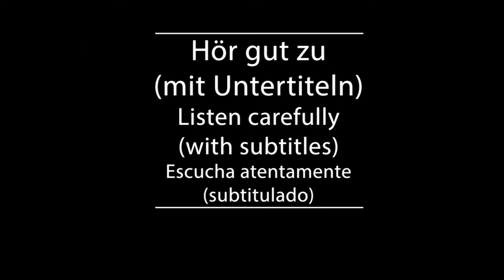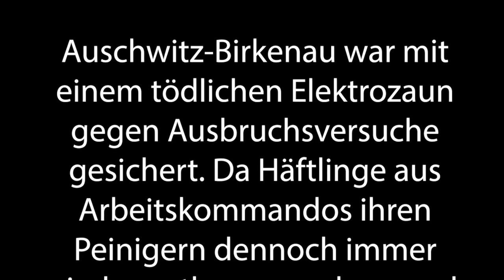Shadowing in German- Die Postenkette in Auschwitz-Birkenau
Timelines:
00:10  Hör gut zu /Listen carefully/Escucha atentamente
00:40 Hör gut zu (mit Untertiteln)/ Listen carefully (with subtitles)/ Escucha atentamente (subtitulado)
01:11 Hör zu und wiederhole sofort das Gesagte/ Listen and repeat immediately what was said/Escucha y repite inmediatamente lo dicho

Text:
Auschwitz-Birkenau war mit einem tödlichen Elektrozaun gegen Ausbruchsversuche gesichert. Da Häftlinge aus Arbeitskommandos ihren Peinigern dennoch immer wieder entkamen, gab es noch eine äußere SS-Postenkette ohne Zaun. Sie war in der Regel nur tagsüber bewacht. Entkamen Häftlinge, blieb sie drei Tage lang auch nachts besetzt, während SS-Kommandos mit Spürhunden die Gegend durchsuchten.

Untertitel: 2ZDF

ZDF/Winfried Laasch, Friedrich Scherer/Kawom!